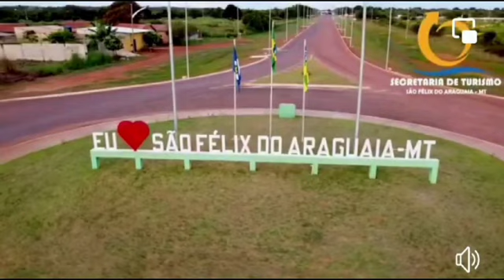11 de agosto de 2024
São Félix do Araguaia
Inspiração das minhas lembranças.